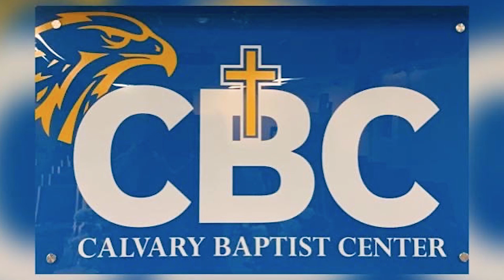CALVARY BAPTIST CENTER Woodbridge Virginia USA 11/24/2024